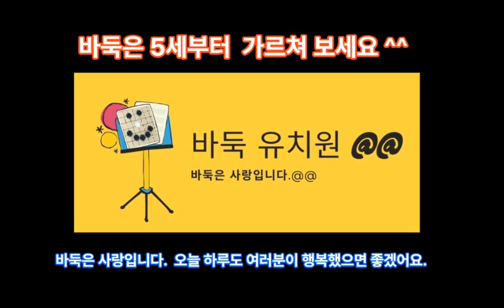바둑 입문 종합 19강 두집없애기-2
바둑을 처음 배우고 싶어하는 분들을 위하여
바둑 학원에서 처음 배우는 바둑 입문 과정 - 입문1.입문2.입문종합을 올려 드리고 있고요.
이 영상이 바둑을 처음 배우는 분들에게 조금이라도 도움이 되었으면 좋겠어요.
바둑은 가까운 바둑학원.기원.바둑협회.문화센터.초등방과후 바둑 등에서 꼭 배워 보세요.
이번 기회에 바둑을 꼭 한번 배워 보세요. 정말 재미있고 유익한 벗이 되어 줄 거라고 믿어요.
바둑은 누구나 쉽게 배울 수 있어요. 지금 도전해 보세요.
오늘 하루도 여러분이 행복했으면 좋겠어요. 바둑은 사랑입니다